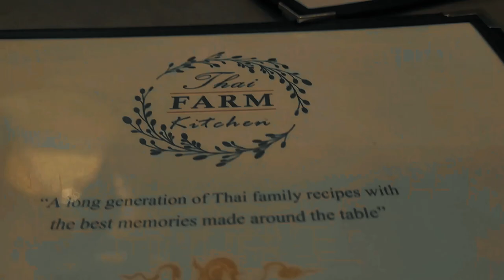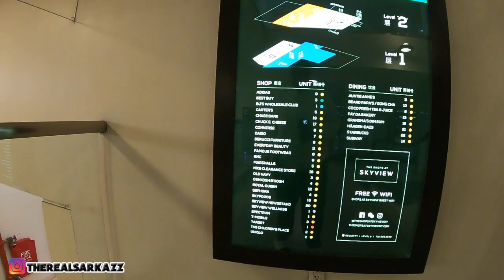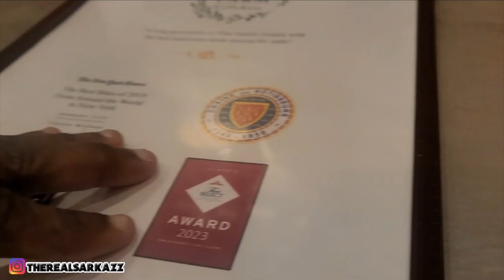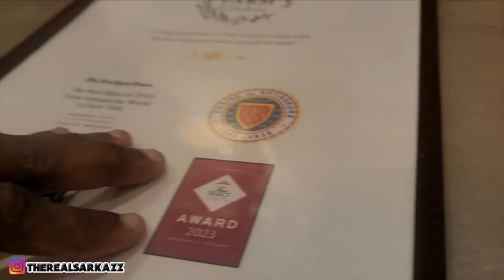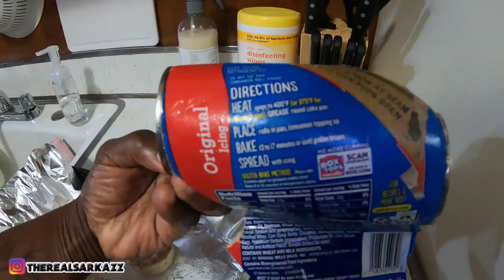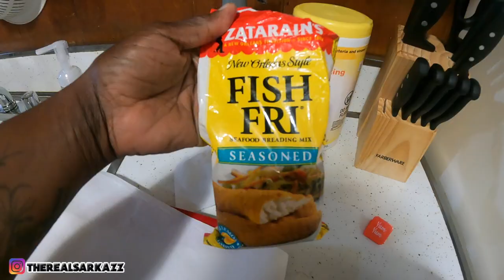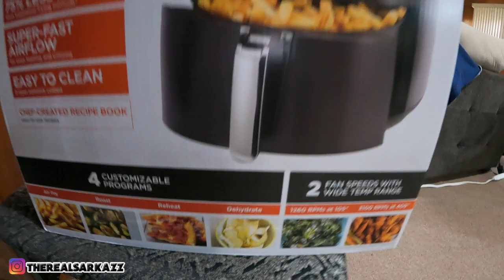Shopping and cooking day with dad